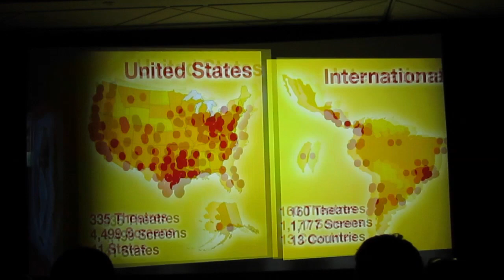Entrevista con Valmir Fernandes de Cinemark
Luego de ser premiado en Cinemacon Las Vegas 2015, charlamos con Valmir Fernandes presidente de Cinemark Internacional sobre los proyectores de la empresa en la Argentina, nuevas tecnologías y la compra de Hoyts